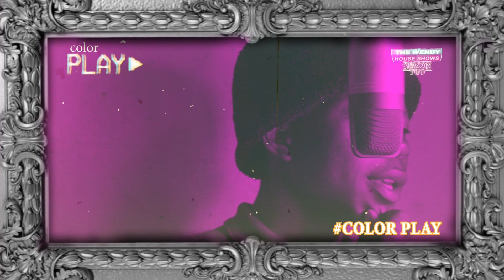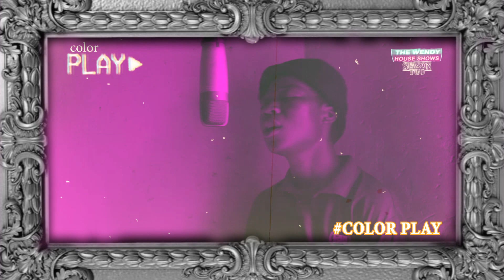EUGENIOUS - THE JOURNEY @the wendy house show season 2 (COLOR PLAY)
THE Wendy House Show is a platform for up and coming artist /musician and Color Play is a segment brought to you by Kemenyonyo TV and Kemenyonyo Productions where we aim to promote artists new music though a studio performance. Directed by @Pule Ngamla

Company: KEMENYONYO PRODUCTIONS
Channel: KEMENYONYO TV
Platform: THE WENDY HOUSE SHOW SEASON 2
Segment: COLOR PLAY
Artist: THE JOURNEY
Track : EUGENIOUS